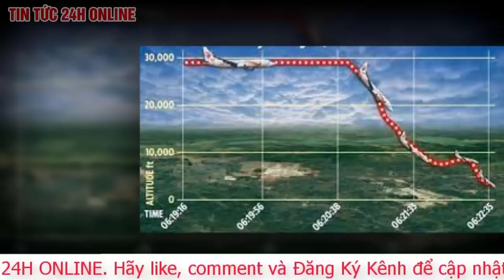Công bố mới nhất vụ máy bay Trung Quốc rơi: Máy bay gặp tình trạng rất nguy hiểm trước khi gặp nạn